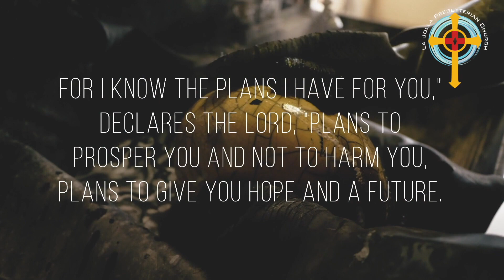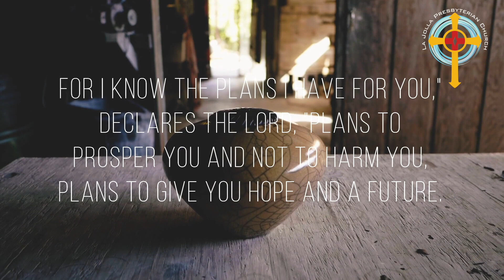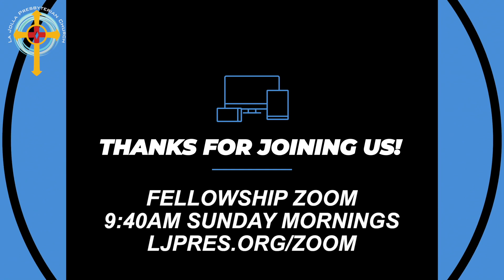Contemporary Worship for August 2, 2020 "Letter to the Exile"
We are worshiping from our homes this week, and we're excited that you're joining us! Rev. Dr. Paul Cunningham is preaching and we're continuing looking at the book of Jeremiah, The series is called A Future and A Hope: A Study in Jeremiah, the text is Jeremiah 29:1-9, and the sermon title is "Letter to the Exile". If you would like to connect with our church, you can find our website at ljpres.org. We hope to see lives transformed by a relationship with Jesus, and we strive to be a place where you experience and are able to express that transforming love of Christ. La Jolla Pres holds a CCLI License to live stream and archive all musical material.